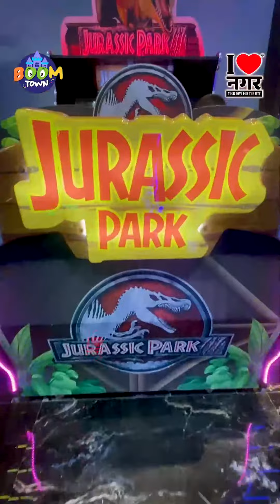I Love Nagar | I❤️नगर फाउंडेशनकडून करण्यात आला. मूकबधिर मुलांच्या हस्ते 'बूम टाऊन'चा शुभारंभ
जागतिक दिव्यांग दिनाचे औचित्य साधून I❤️नगर आणि बूम टाऊन यांच्या संयुक्त विद्यमाने जानकीबाई आपटे मूकबधिर विद्यालयातील बालकांच्या चेहऱ्यावर निरागस हास्य खुलवण्याचा प्रयत्न I❤️नगर फाउंडेशनकडून करण्यात आला. मूकबधिर मुलांच्या हस्ते 'बूम टाऊन'चा शुभारंभ करण्यात आला. याठिकाणी मूकबधिर मुलांनी विविध गेम खेळत मनसोक्त बागडण्याचा आनंद घेतला. मुलांनी आनंदी, निखळ भावना सांकेतिक भाषेद्वारे इशाराऱ्यातून व्यक्त केली.